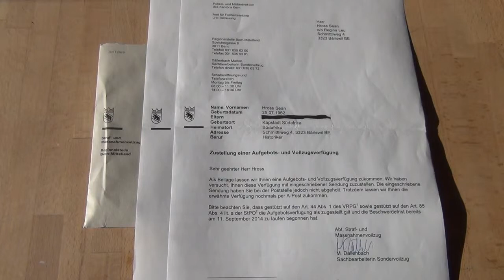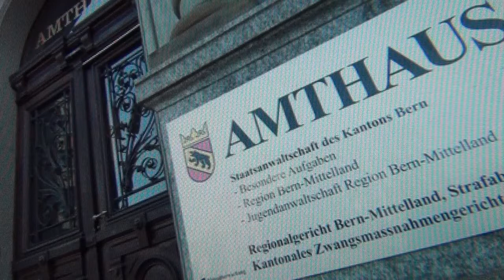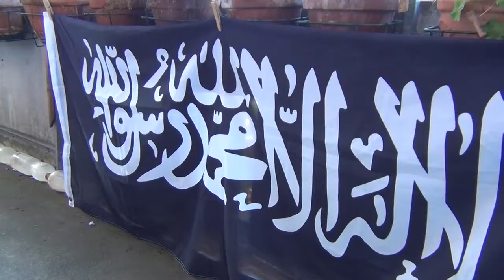The Crown of Switzerland rules the World & Immaculate Conception is Primae Noctus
By: Stop The Criminal Swiss Nazi Templar's of Octogon
SWITZERLAND IS BEING RULED OUT OF BERN, WHO THROUGHOUT HISTORY HAVE ALWAYS BEEN THE MOST EXPANSIONIST IN AND OUTSIDE THE CROWN OF SWITZERLAND; the Bernese have murdered about 70% of the frenchspeaking populations of canton Fribourg, Vaud and Jura only about 200 years ago.